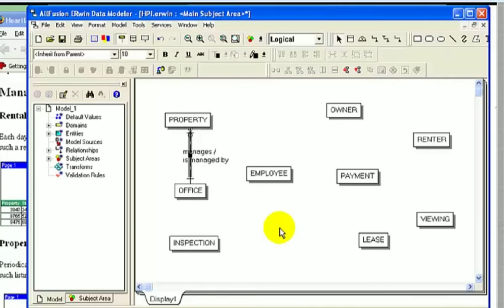Kreigerans (Archer Bitcoin Parody)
Dr Krieger explaining how to sell crack online. Ignore the video FRAPS is retarded.